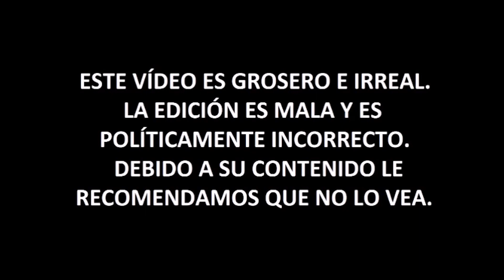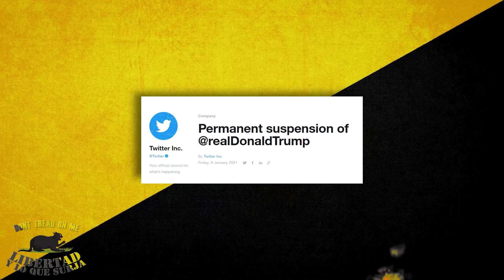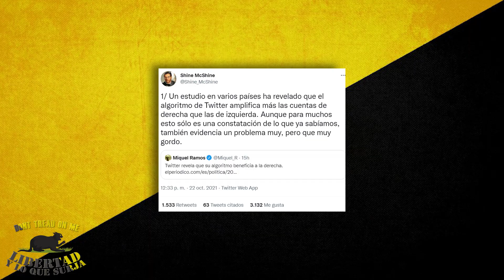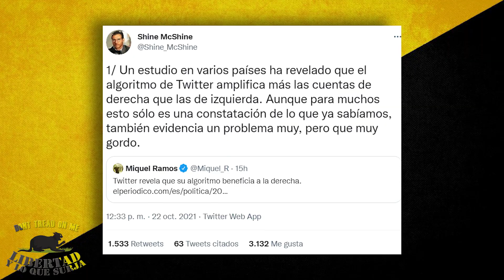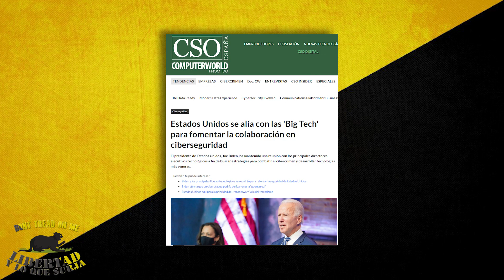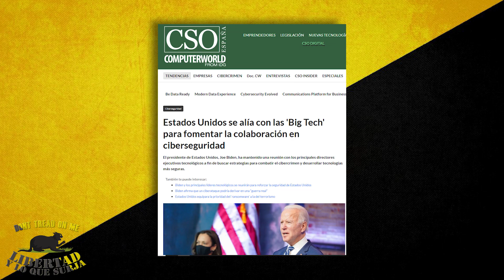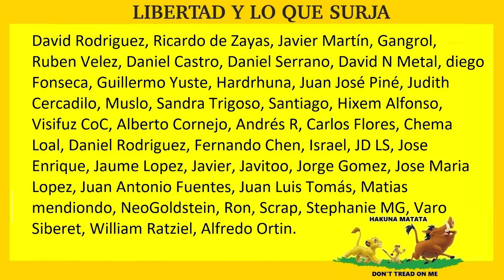Así es como las RRSS me han hecho RICO